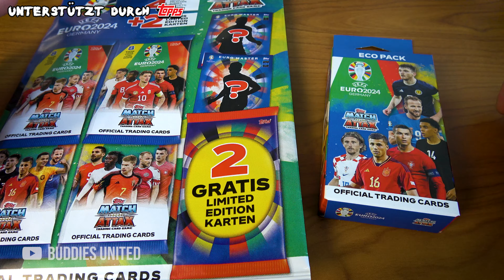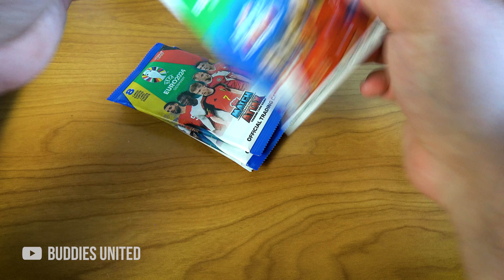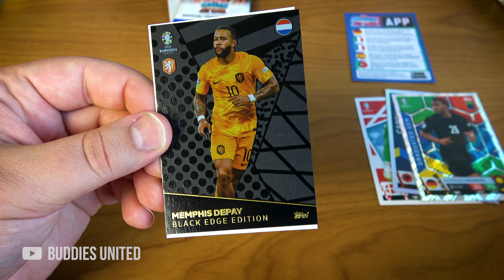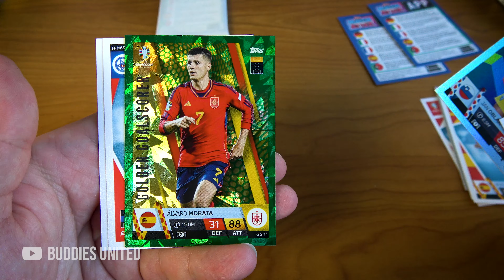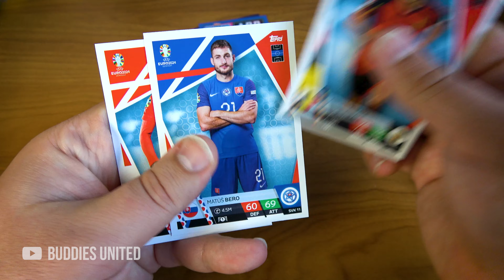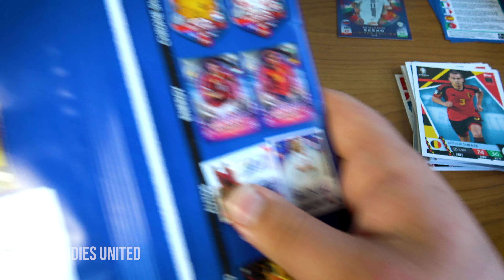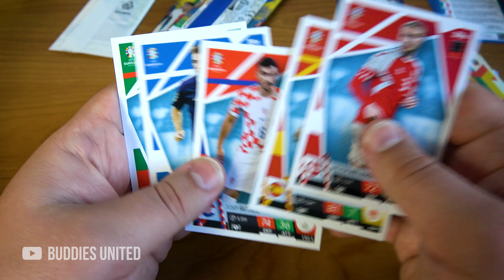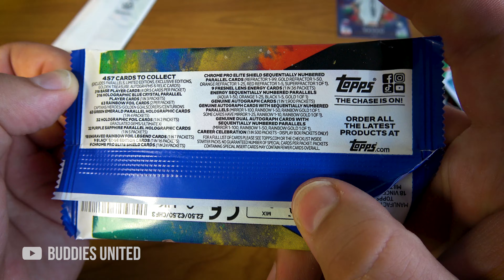MEGA MULTIPACK & ECO-PACK (3 Limis 😍) Topps Match Attax EURO 2024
Vielen Dank an Topps für die Karten :)